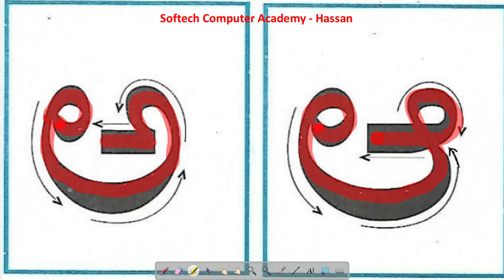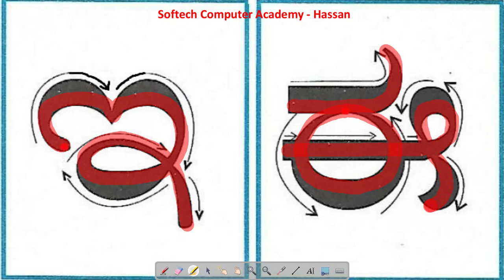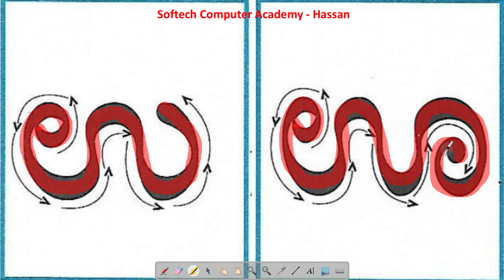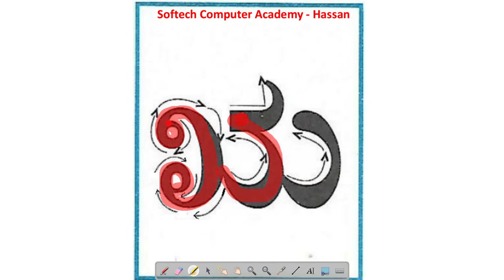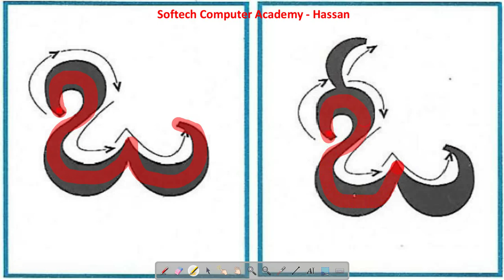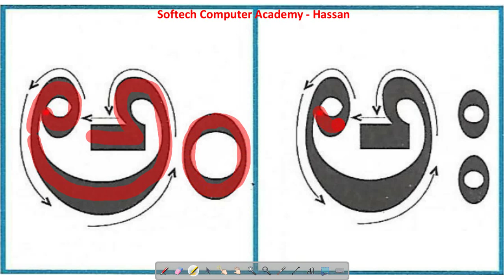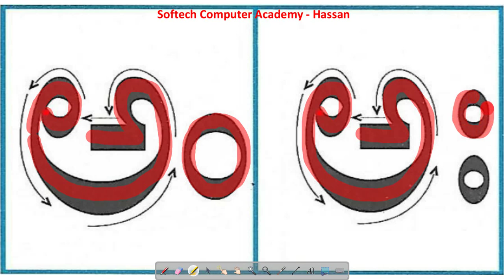Kannada Alphabets Tracing Part - 1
Kannada Alphabets Tracing.